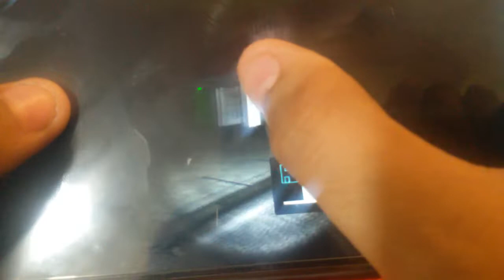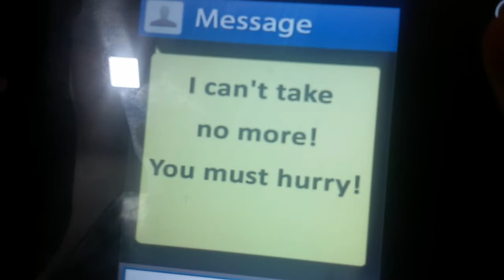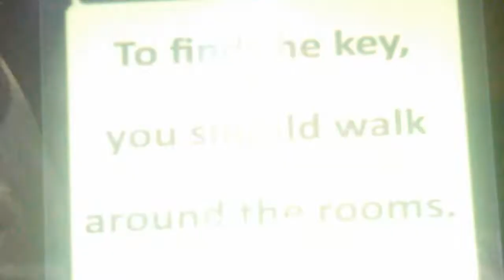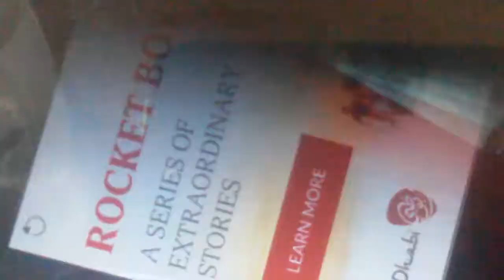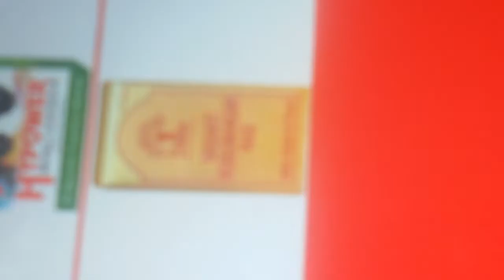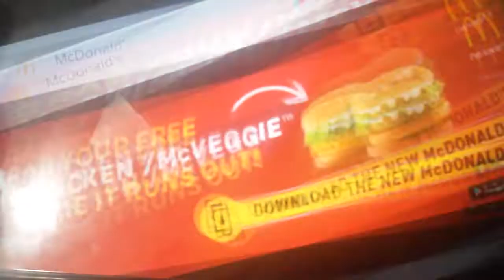Horror hospital part-1 scary horror game